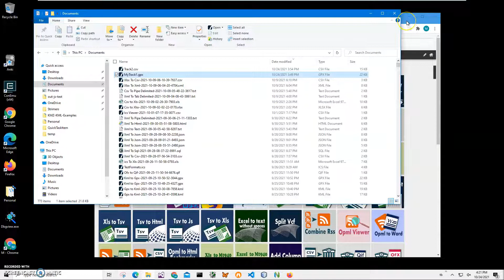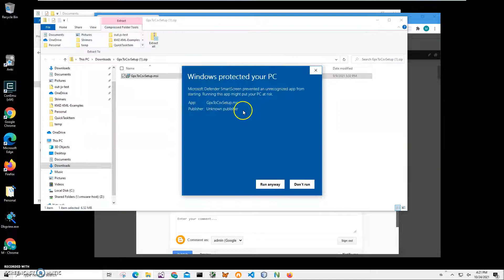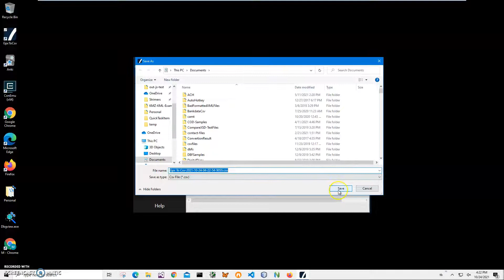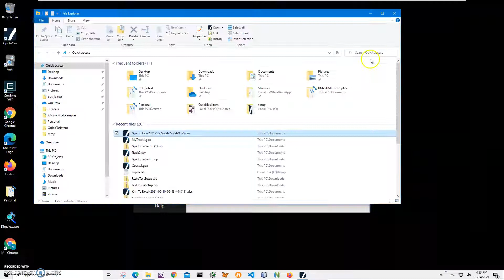Gpx To Csv